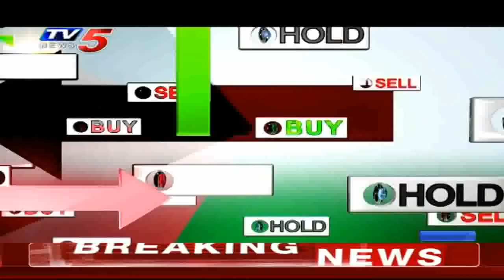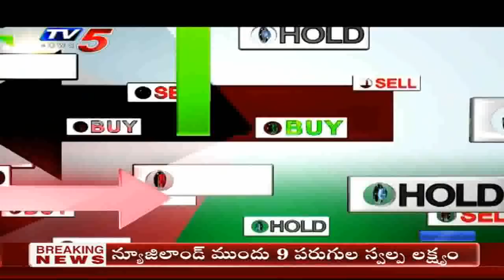24th February 2020 TV5 News Business Breakfast